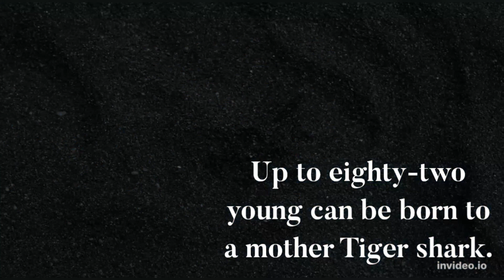5 FACTS ABOUT SHARK (PART 3 end)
5 fakta unik lainnya tentang hiu..